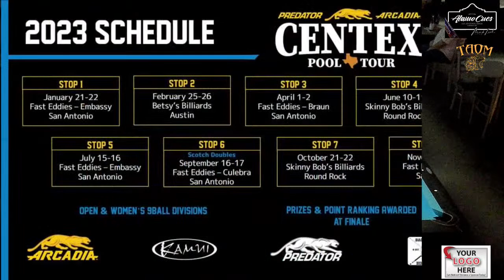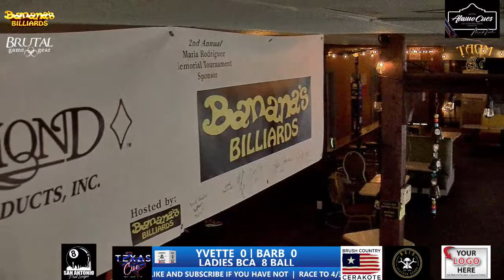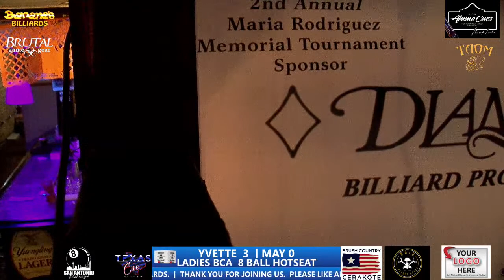Ladies BCA 8 Ball Tournament \ Live from Banana's Billiards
Please understand every Pool hall and bar offers a new challenge for live streaming.

Music in Hanshew Ad.